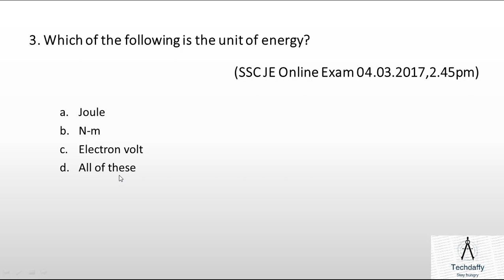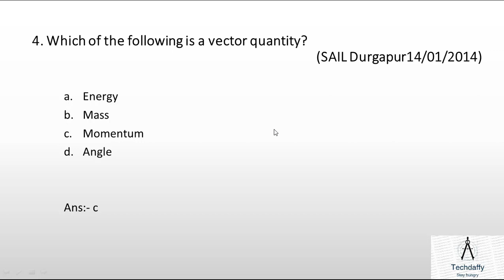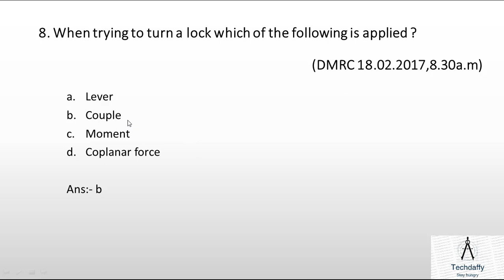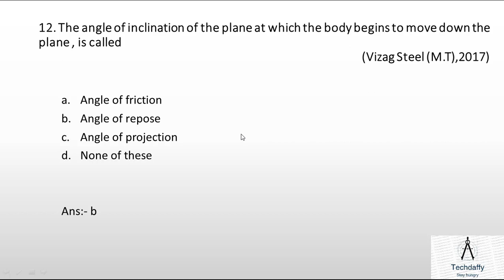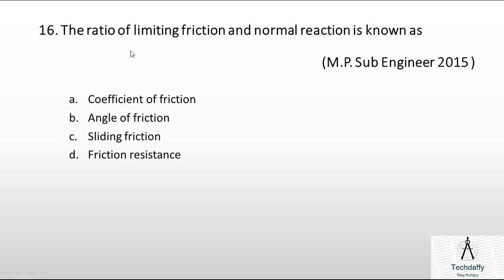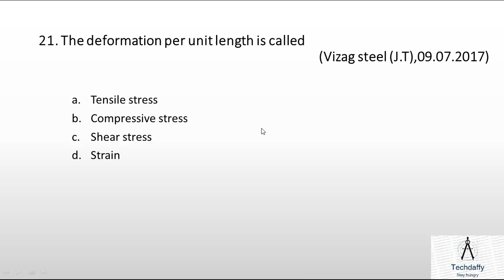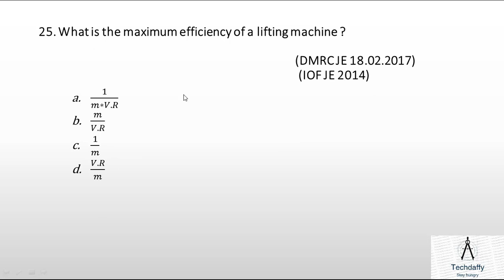ENGINEERING MECHANICS || PREVIOUS YEAR QUSTIONS OF SSC JE,UPRVUNLJE,TATA STEEL,DMRC JE,ISRO ETC.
This video includes previous years solved Question of "ENGINEERING MECHANICS" which will be helpful for you in preparing Different Examinations like SSC JE UPRVUNLJE DMRC JE ISRO TECHNICIAN ETC.
HOPE you will like this video you can also get more video of Mechanical Engineering related subjects form my channel  *TECHDAFFY*